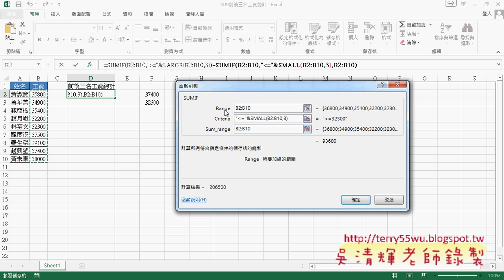04 範例009前後三名工資總計